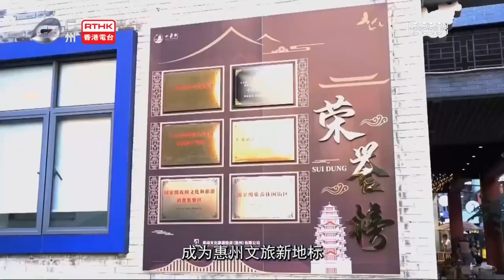Huizhou: ancient high street with new businesses is getting popular